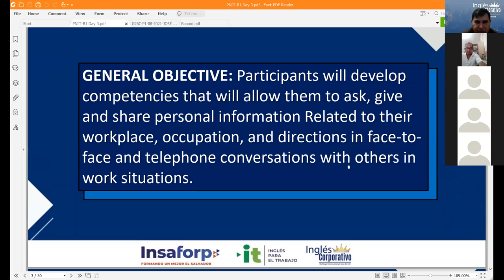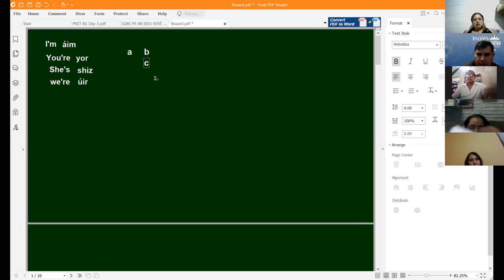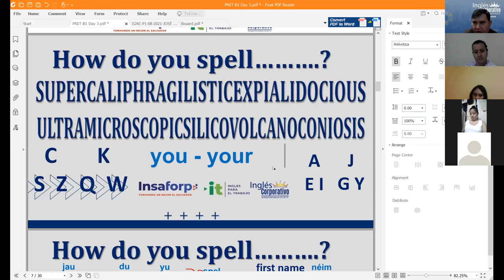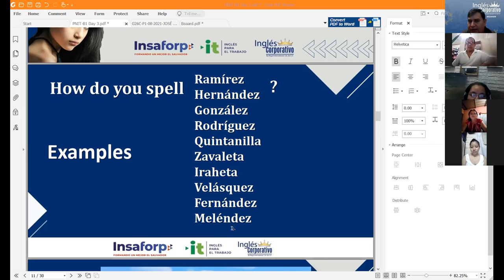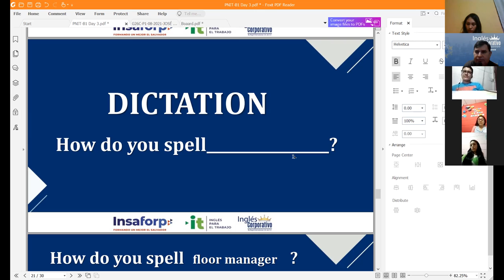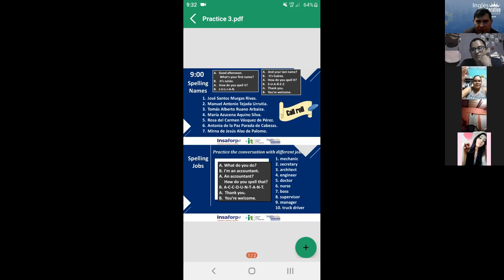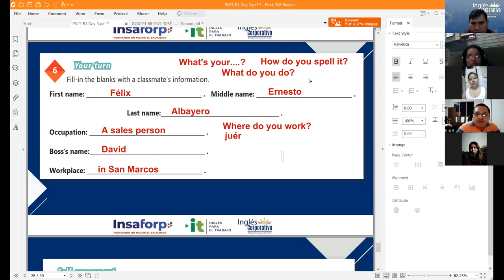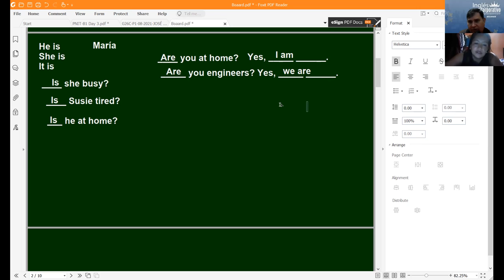Ingles Corporativo-Videoconferencia #3. The Alphabet.